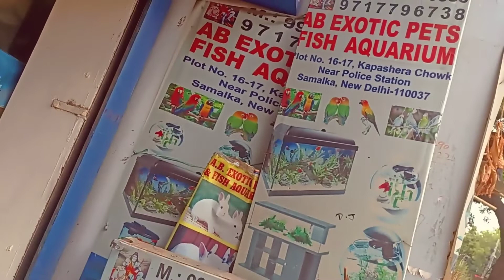Pets enjoyment funny vlogs🤣comedyvideo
this video only enjoyment 😃
but kisi ko pets lena ya koi information chaiye to ye meri insta i, d hai dm kar lena
Instagram_mr farebiii

1️⃣ Get ₹50 FREE cash on Signup.
2️⃣ Spin the Wheel & Win up to Rs.1000.
3️⃣ Get Instant Cash on every deposit.
4️⃣ Instant withdrawals in your UPI account.